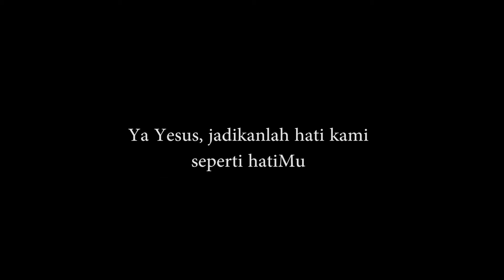Suburkah "Tanah' Hatimu? : Renungan Harian, Jumat Biasa XVI, 24 Juli 2020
Hari Biasa Pekan XVI

Doa Pembuka

Allah Bapa sumber kedamaian, semoga sabda-Mu berkembang subur pada kami dan semoga menumbuhkan pengharapan pada setiap orang yang mengalami kesulitan, menghadapi hari depan yang serba suram serta mendambakan kedamaian dan kesejahteraan. Dengan pengantaraan Yesus Kristus, Putra-Mu, Tuhan kami, yang bersama Dikau dalam persatuan Roh Kudus, hidup dan berkuasa, Allah, kini dan sepanjang masa. Amin.

Inilah Injil Yesus Kristus menurut Matius (13:18-23)

"Orang yang mendengarkan sabda dan mengerti, menghasilkan buah."

Sekali peristiwa Yesus bersabda kepada murid-murid-Nya, "Dengarkanlah arti perumpamaan tentang penabur. Setiap orang yang mendengar sabda tentang Kerajaan Surga dan tidak mengerti, akan didatangi si jahat, yang akan merampas apa yang ditaburkan dalam hatinya. Itulah benih yang jatuh di pinggir jalan. Benih yang ditaburkan di tanah berbatu-batu ialah orang yang mendengar sabda itu dan segera menerimanya dengan gembira. Tetapi ia tidak berakar dan hanya tahan sebentar saja. Apabila datang penindasan atau penganiayaan karena sabda itu, orang itu pun segera murtad. Yang ditaburkan di tengah semak duri ialah orang yang mendengar sabda itu, lalu sabda itu terhimpit oleh kekuatiran dunia dan tipu daya kekayaan, sehingga tidak berbuah. Sedangkan yang ditaburkan di tanah yang baik ialah orang yang mendengarkan sabda itu dan mengerti, dan karena itu ia berbuah ada yang seratus, ada yang enam puluh, ada yang tiga puluh ganda."

Inilah Injil Tuhan kita!
U. Sabda-Mu sungguh mengagumkan!